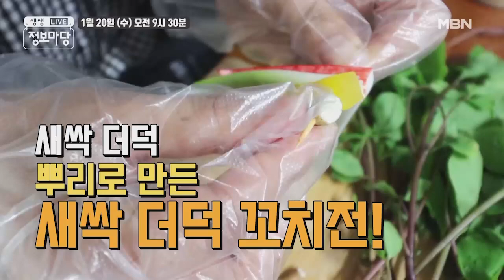생생 정보마당 [803회] - 실속 있는 수요일 MBN 210120 방송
생생 정보마당 803회 - 실속 있는 수요일